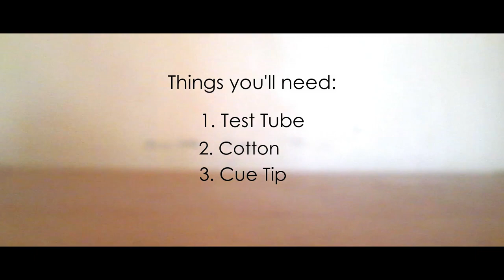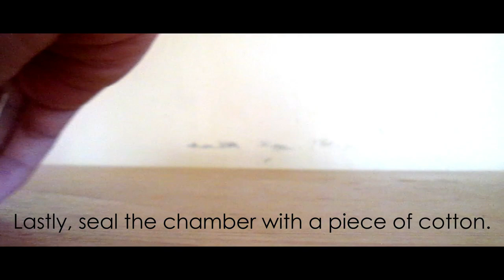How to Make a Test tube Setup